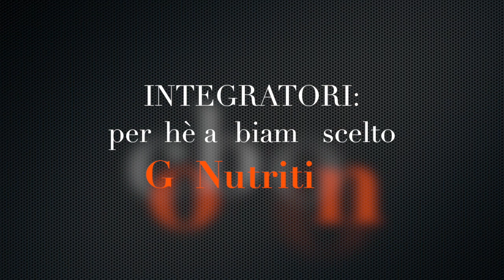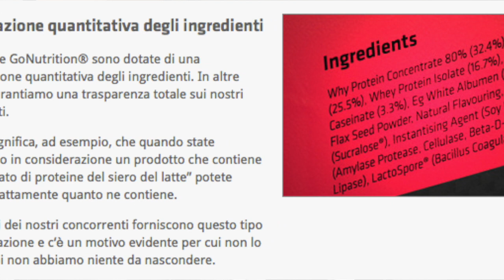Integratori: Perché GoNutrition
Ecco molto brevemente quali sono i punti che ci hanno convinto a scegliere questa azienda:
1) Non spende soldi in Testimonial dopati
2) Non spende soldi nell'imballaggio dei prodotti
3) E' un'azienda al 100% Inglese e non prende prodotti dall'est europa
4) Ha una politica di trasparenza assoluta sugli ingredienti, descrivendo il quantitativo di ogni singolo aminoacido-principio attivo.
4) E' tra le aziende leader per il rapporto QUALITA'/PREZZO

Scopri Project Nutrition, il libro sull'alimentazione che non vende nessuna dieta. Un libro sulla nutrizione per sapere, perché solo chi conosce sceglie, altrimenti crede di scegliere.

2 video alla settimana tra Tutorial, Programmi Pratici e Sfide su allenamenti, esercizi, palestra, alimentazione, diete, calisthenics, trazioni, panca piana, squat, crossfit e kettlebell.